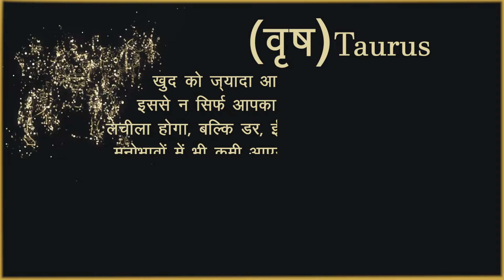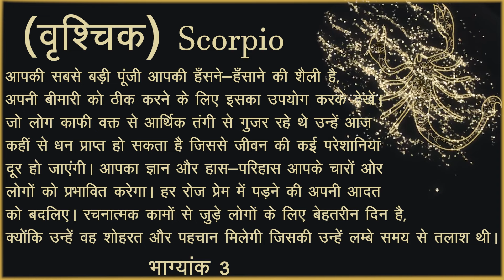aaj ka rashifal 09 april 2021| का राशिफल 09 अप्रैल 2021 | Panchang rashifal aapka bhavishya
आपका बहुत बहुत स्वागत है हमारे चैनल "Jyotish Samdhan Kendra" में,आपके  प्रश्नो का जवाब जान सकते इसलिए पहले सब्स्क्राइब करे व कमेंट बॉक्स में अपने सवाल लिखे,अपने दैनिक राशिफल,जन्म कुंडली निर्माण  वर -कन्या की जन्म कुंडली मिलान, एवं जीवन की समस्याओं के बारे में जानने के लिये सम्पर्क करें (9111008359 Only Paid services )
Aapki Kundli App